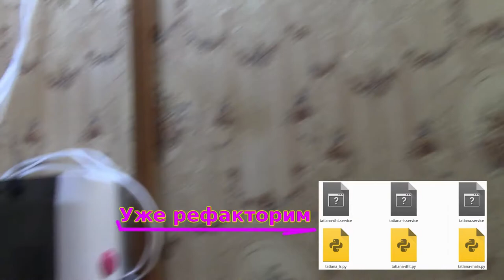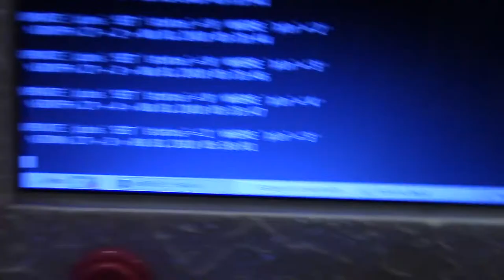Умный дом на базе Raspberry Pi. Часть 5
ИК-пульты ДУ и ИК-сенсоры. Управляем светом в комнате с помощью TSOP IR-сенсора, учим Татьяну видеть невидимое. Несколько слов о проблемах Распбиан (переход от lirc 0.9.1 к 0.9.4) и будущей архитектуре Татьяны.